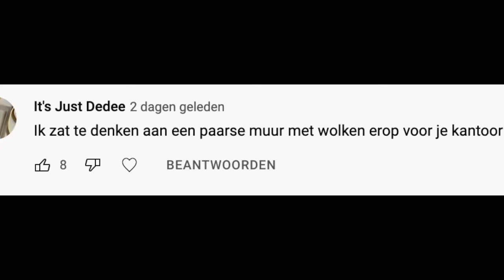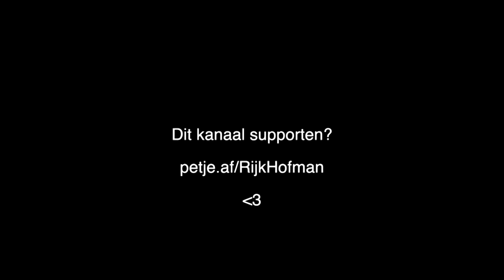Lieve Thomas... (De Bachelor AFL 8)